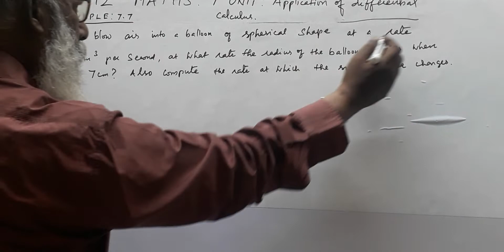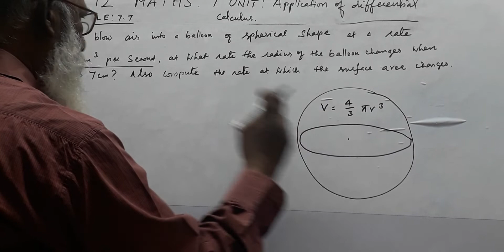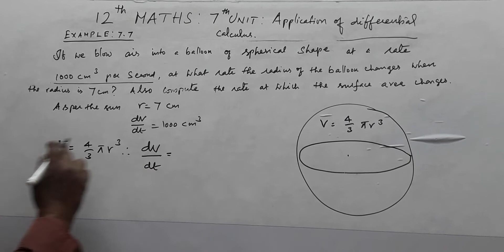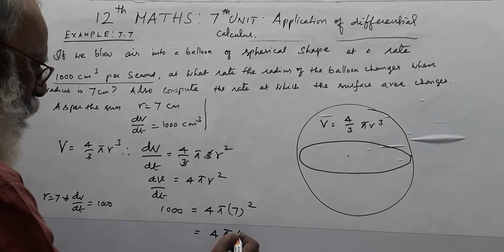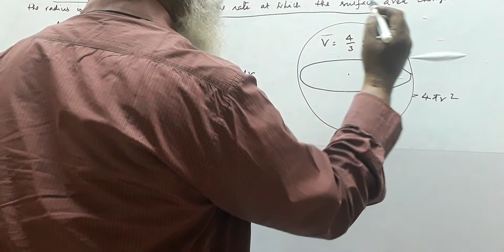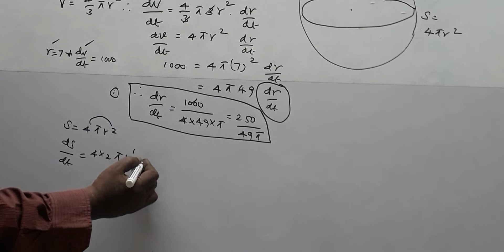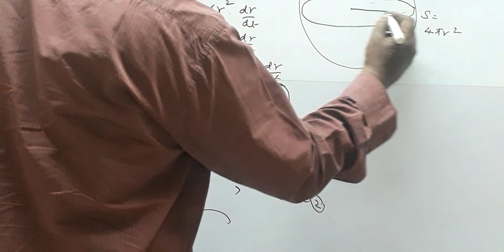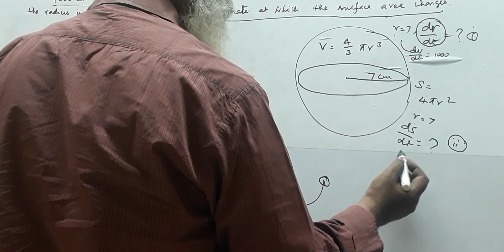Application of Differential Calculus / Class 12 Maths / Unit 7 / Example Sum 7.7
This video will cover a problem explaining the Application of Differential Calculus (Class 12 Maths Syllabus).

If there's any doubts or clarification required, please share your them in the comments and I'll clarify them.